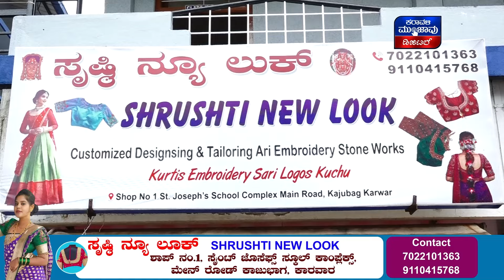Jayant Kaikini : ಸಮಾಜವನ್ನು ಜಾತಿಯಿಂದ ಒಡೆಯುವ ಮನೋಭಾವನೆ ನಿಲ್ಲಲಿ